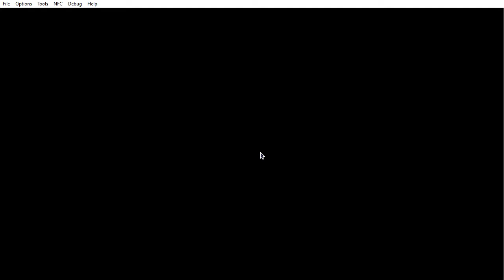more very epic mario U gameplay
i hope you enjoy have a great day